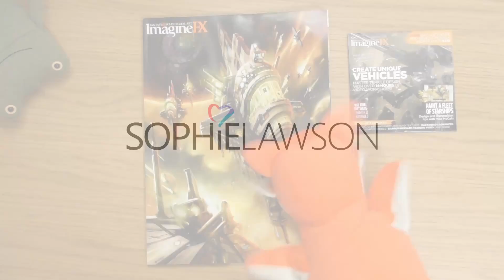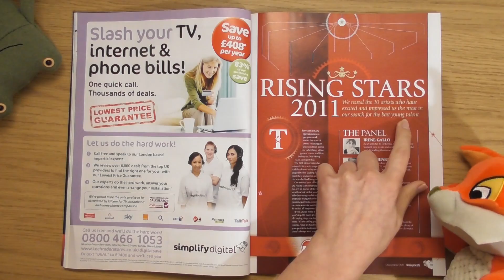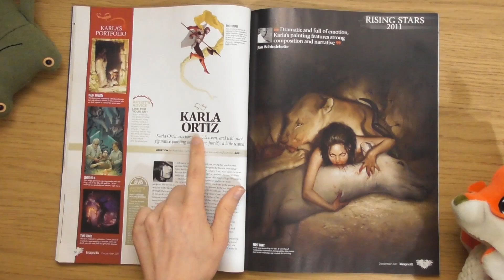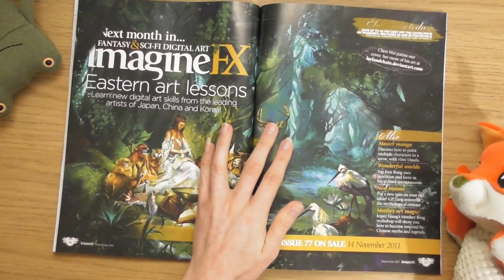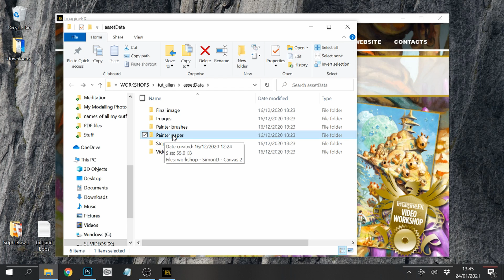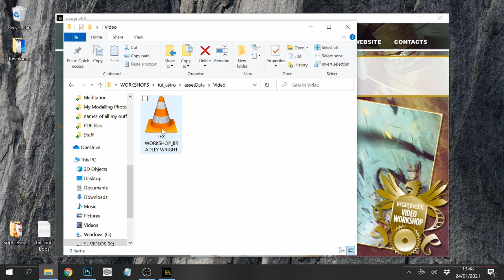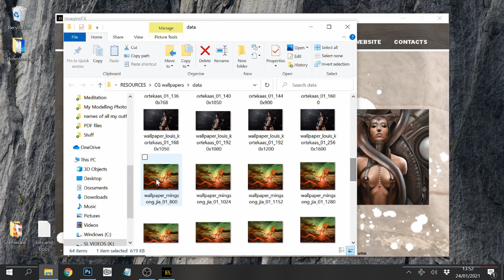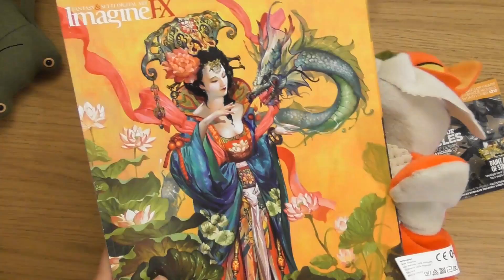ImagineFX Issue 76 : December 2011 • An Art Magazine Click Look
Freddy the Fox isn't so grumpy on this one, as we look at issue 76 of the 2011 ImagineFX magazine and DVD.

This was the December 2011 issue, and revealed the Rising Stars of 2011 :)

Some of the tings include:

Cover Art by Mike McCain,
Rising Stars of 2011,
Witches and Fantasy Females,
Art Studio Tour with Davi Blight,
Vehicle Designs Article,
Artist Q&A Poses Special,
Creepy Character Sketches by Eva Widermann,
Illustrating the Surreal with Bradley Wright,
Creative Warm Up Exercises,
Creating Exotic Landscapes with Simon Dominic,
and we enjoy the fluffiness of Freddy the Fox :)

The Rising Stars of 2011 were:
Anna Dittmann,
Tobi Trebelja,
McLean Kendree,
Duncan Smith,
Te Hu,
Tran Nguyen,
Karla Ortiz,
Jace Wallace,
Mateusz Ozminski,
and Marta Nael.

If you have any thoughts about this Magazine, or the DVD, please plop them in the comments :)